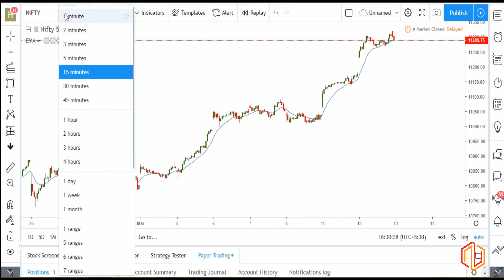Nifty 50 Technical Analysis 12th March 2019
Nifty 50 Index Analysis with a discussion on the short term direction,  retracement and extension levels, recent targets and most appropriate entry price